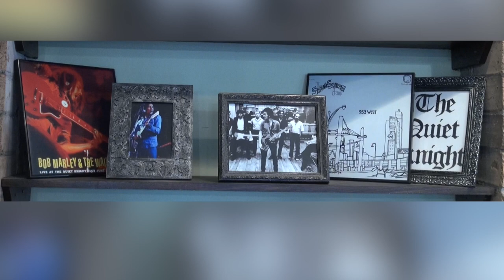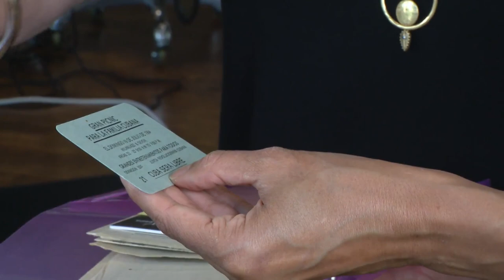History of one of Chicago's hottest nightclub brought back into spotlight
At the corner of Belmont Avenue and Sheffield Avenue in Chicago, what is now Milio’s Hair Salon, holds a lot of history.